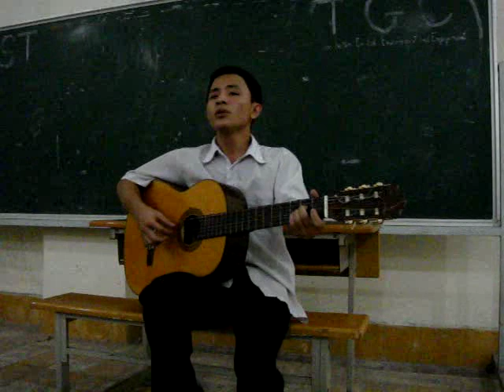Hồ trên núi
Hồ trên núi - Phó Đức Phương. Biểu diễn định kỳ tháng 9/2009. Địa điểm: tầng 2 B10 KTB ĐH Bách Khoa Hà Nội. Trình bày: Văn Anh.

BK guitar club - Hanoi university of technology.